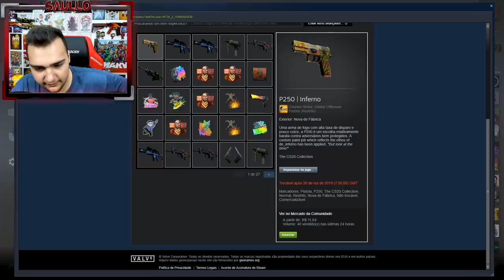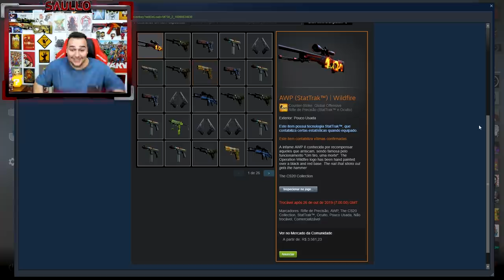ABRI 50 CAIXAS "CS20" e GANHEI uma AWP de R$3600 *AWP Wildfire ST MW Unboxing* - CS20 Opening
Comprei 50 caixas novas no CSGO e 15 capsulas, ganhei a AWP mais linda da caixa cs20.